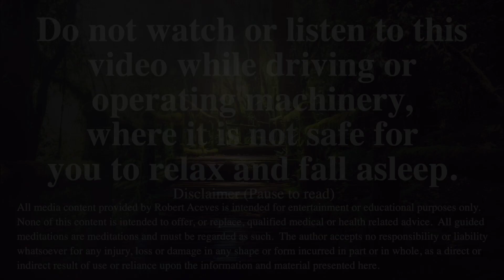Guided Meditation for DEEP Sleep Visualizing Your Peaceful and Beautiful Place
Visualization is a powerful tool that allows you to use your imagination to help you relax and sleep. I don't want you to do this when you're driving,
but I would like you to come back later when you can find a quiet moment to relax and sleep. Just find a comfortable place, listen to my voice, and follow the instructions.
Take a moment to sit down and relax and sleep soundly. Healing happens while you sleep spontaneously and without planning, just give yourself the opportunity to feel inner peace and follow the instructions to free your mind and body and rest deeply.

Gasgrund - Strom
Annashuwa - DEX 1200
Gently Whispering - 369
Im Ok Youre Ok - Sayuri Hayashi Egnell
Ljum - Strom
Lost Thoughts - Hanna Lindgren
Lucid Space - Joseph Beg
Lunar Glow - Ookean
Moon over the Sea - Sayuri Hayashi Egnell

💜  I invite you to make yourself comfortable and practice this Meditation for Anxiety. . . my name is Robert Aceves, and my intention with this channel is to create an oasis where you can come to tap into your inner peace, positive mindset, and your own ability for self-healing.